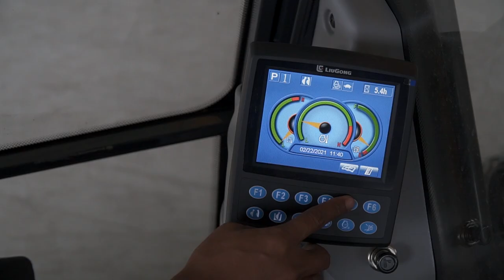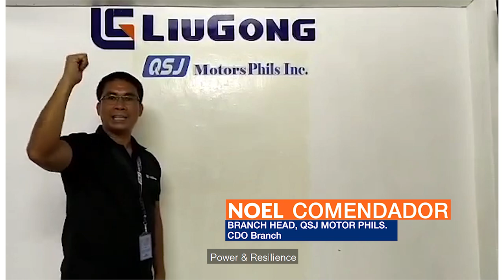Corporate Video | LiuGong Philippines